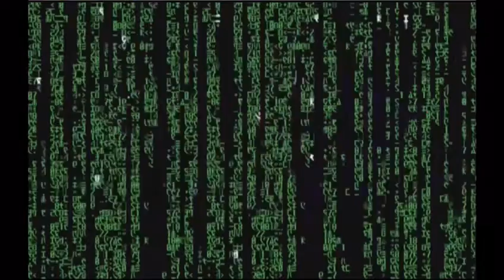RAZA OBRERA Vida Prestada